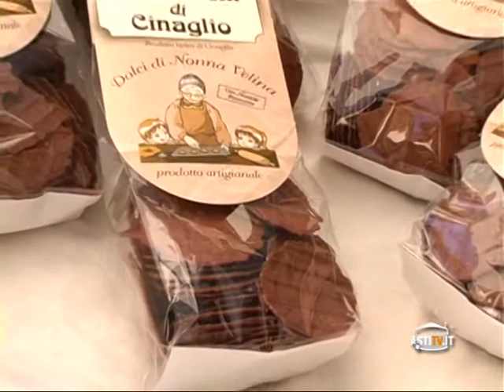Dove andiamo questo week and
Segnaliamo "Dolci e Colline" a Cinaglio e la "Sagra dello Stufato d'Asino" a Calliano.